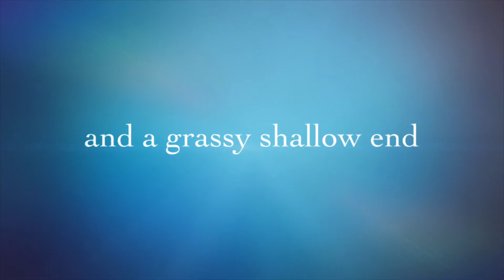Rats go to the pool